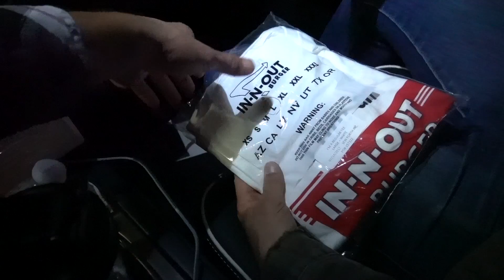NEVER THOUGHT I'D HAVE THIS ON MY LIFT...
Guess who's back?! Y'all have been wanting him back!

5" EXHAUST